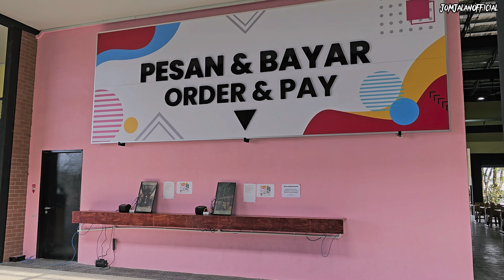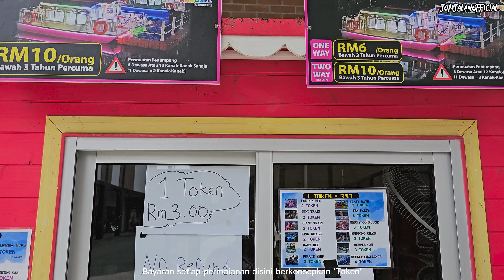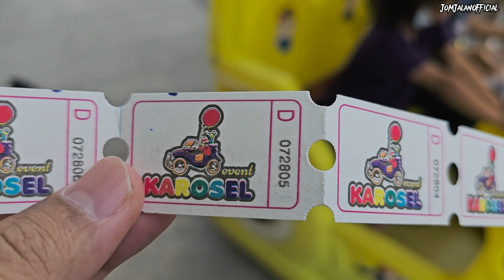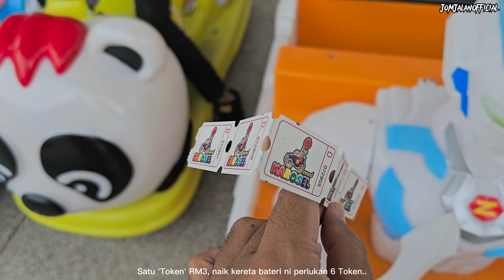SILVERLAKE VILLAGE Batu Gajah | Perak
Tempat Tarikan baru di Negeri Perak yang baru sahaja dirasmikan dan dibuka kepada pengunjung